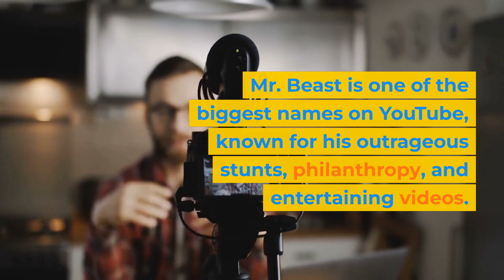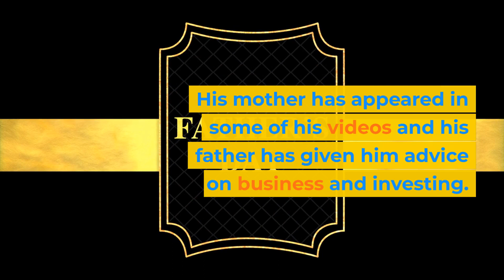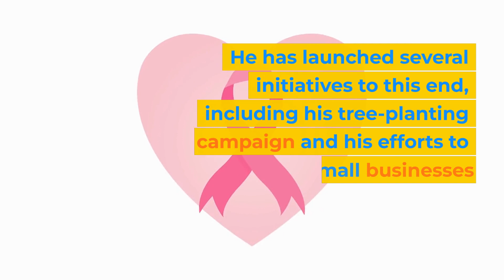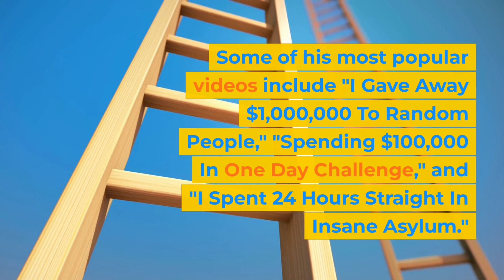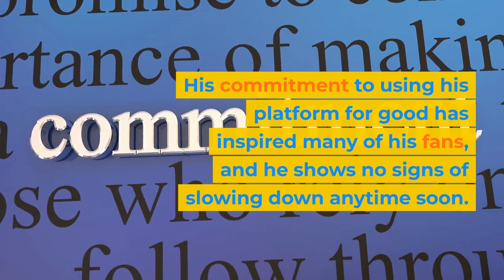The Mind-Blowing Story Behind Mr Beast's Success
In this video, we'll take a look behind the scenes of Mr. Beast's incredible success.

From building a successful YouTuber empire to overcoming personal adversity, we'll explore the mind-blowing story of Mr. Beast. By the end of this video, you'll have a better understanding of how to achieve success like Mr. Beast has.